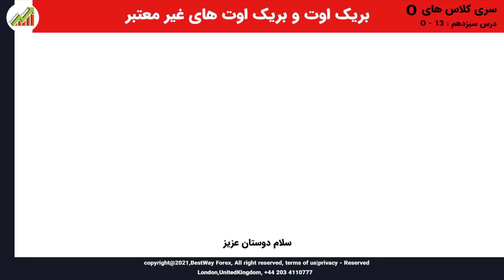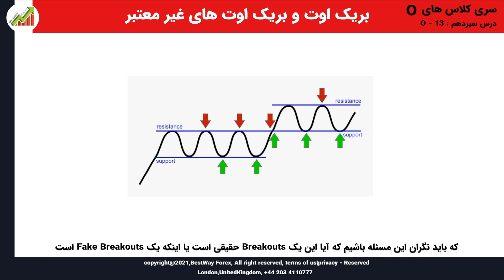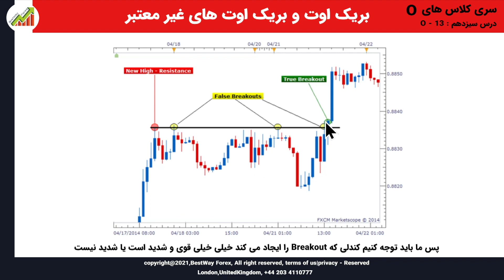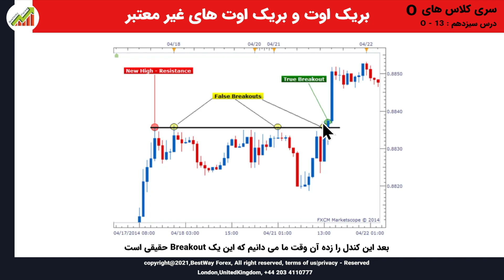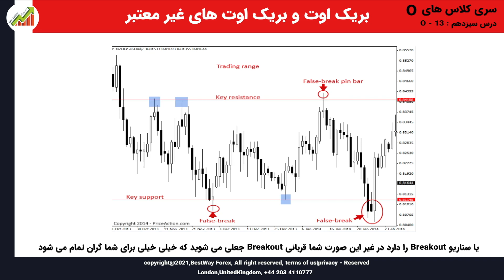فارسی : O-13 تشخیص بریک اوت های معتبر از بریک اوت های غیر معتبر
شما در این ویدیو با انواع بریک اوت ها آشنا خواهید شد
مدت زمان این ویدیو 12 دقیقه می باشد